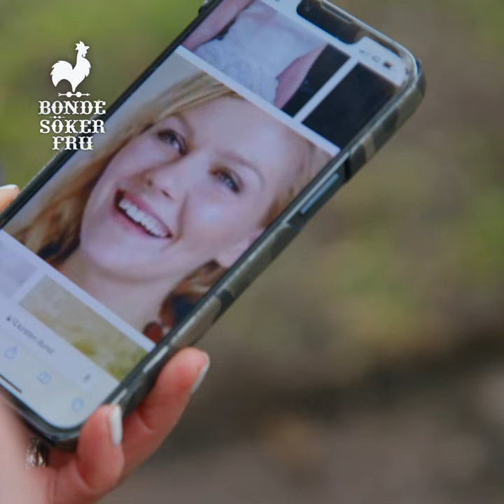Nu hjälper vi Mimmi som ska vara med i Bonde söker fru hitta rätt kille!!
Bland drömska miljöer på Ölands sydligaste udde bor Mimmi, en tjej med många intressen och flera talanger. Hon är utbildad mathantverkare, älskar att jaga och att köra MC. Förra året hann hon även med en buggkurs och att ta simlektioner i crawl.
Mimmi bodde en sväng i England och i Jämtland innan hon återvände till familjegården. Men nu ligger hennes fokus på lantbruket och djuren. Favorittjuren heter Truls, väger över 1 000 kilo men kommer som en liten hund så fort Mimmi visslar på honom.
Livet på gården erbjuder spännande projekt och Mimmis dröm är att renovera familjens vackra sekelskifteshus tillsammans med sin framtida kille. En MC-semester på Ölands smala grusvägar står också högt på önskelistan. Det är en fördel om den som vill dejta Mimmi älskar livet på landet och trivs i gummistövlar i leran. Blir man ihop med Mimmi får man helt spektakulära miljöer på köpet och ett boende bredvid ett naturreservat med Kungens jaktstuga som granne.
Kuriosa: Mimmi spelar saxofon och är livräddare inom Sjöräddningssällskapet.

Vill du skicka brev till Mimmi?